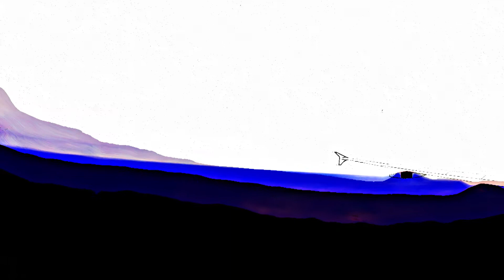What do you think?!?! / Trance MIX! Light Designs Cult Activity Podcast Ep 8